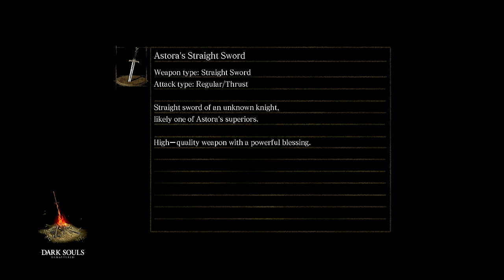Dragged to The Past | Dark Souls Ep.40